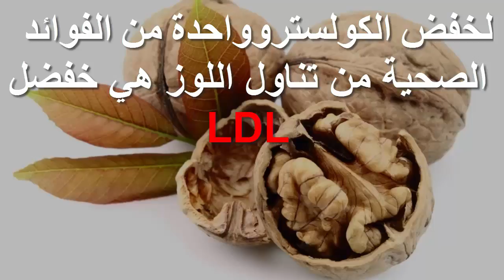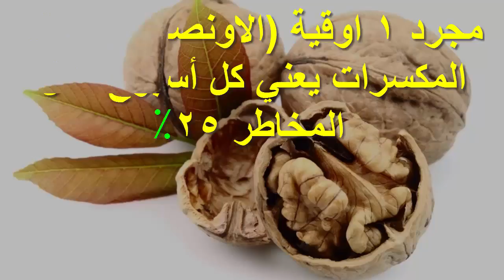اللوز فوائده الرائعة والمفيدة لصحتك